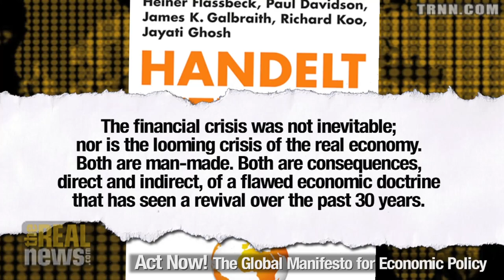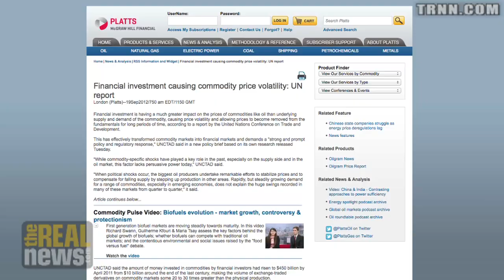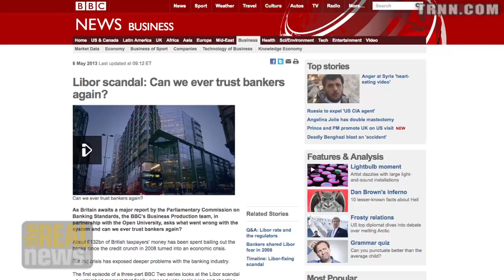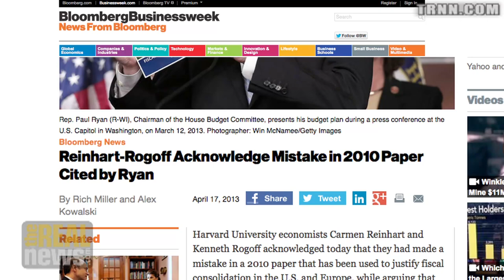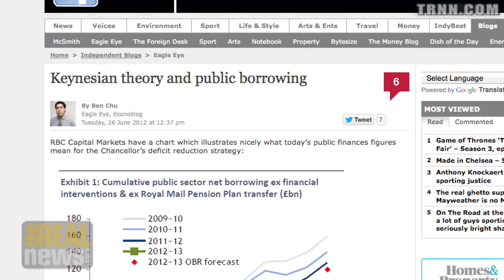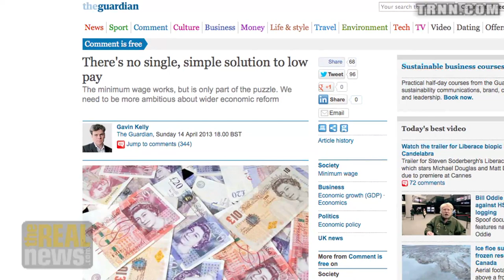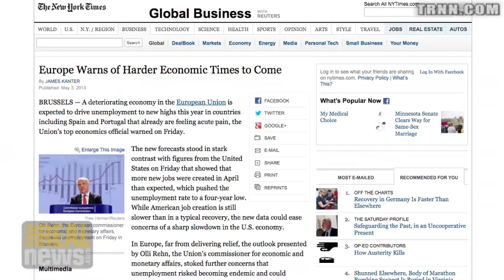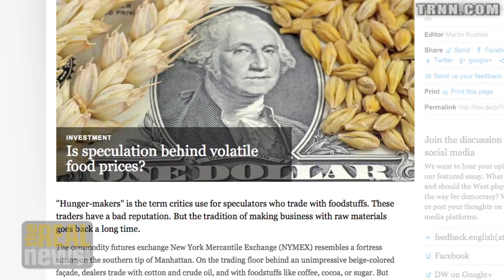Systemic Malfunctioning of the Labor and Financial Markets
Dr. Heiner Flassbeck: Government has to step in and correct the imbalances of low wages and unregulated financial markets or a deeper recession and crisis is inevitable